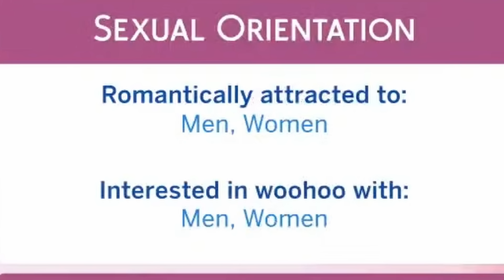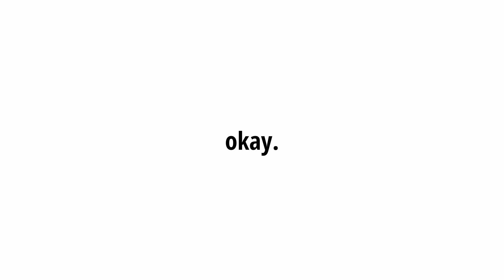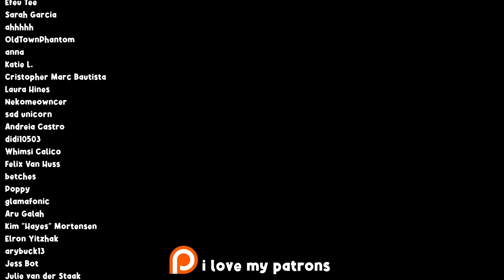Every Detail in THE SIMS 4 LOVESTRUCK TRAILER in Less Than 4 Minutes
I CAN'T BELIEVE A NEW EXPANSION PACK IS OUT ALREADY AAAA!

Today we go over every detail in the trailer (but nice and snappy)!